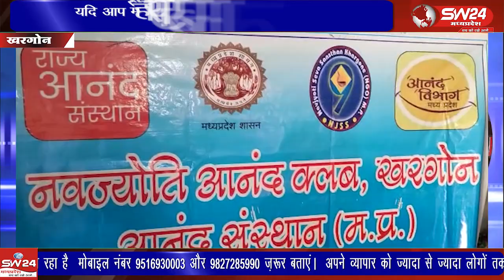आनंद विभाग द्वारा जरूरतमंदों की मदद के उद्देश्य से शुक्रवार को शहर के सनावद रोड पर आनंदम केंद्र की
आनंद विभाग द्वारा जरूरतमंदों की मदद के उद्देश्य से शुक्रवार को शहर के सनावद रोड पर आनंदम केंद्र की शुरुआत अतिथीयो द्वारा फिता काटकर की गई।
खरगोन से ब्यूरो की रिपोर्ट।